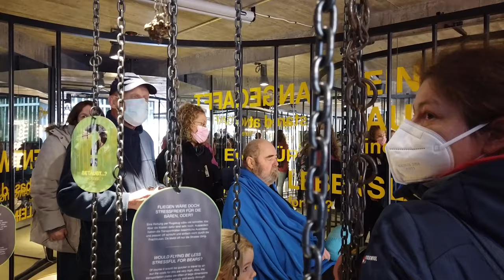Zum Tag Der Freiwilligen wunschambulanz SAW 2021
Zum Tag der Freiwilligenarbeit möchten wir uns bei unseren Ehrenamtlichen Gesundheitsfachkräften herzlich bedanken. Helfen Sie unseren Zeitspendern, damit sie weiterhin zusammen mit Ihnen Wunscherfüller bleiben können. Spenden Sie unter :